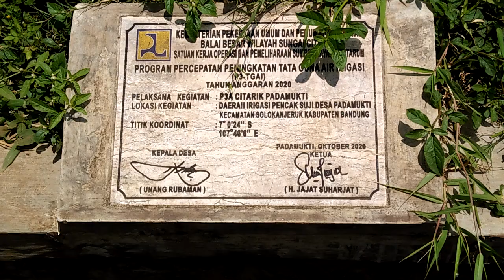Proyek Tol Getaci Gegatas menelusuri Patok CL 9 + 925 solokan jeruk Bakal interchange majalaya.